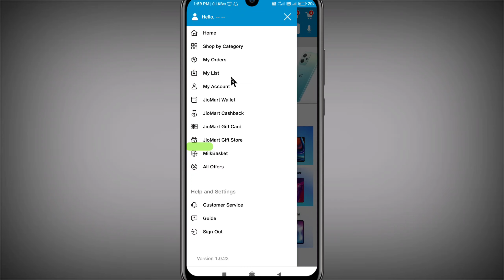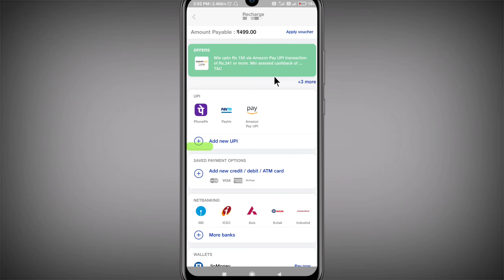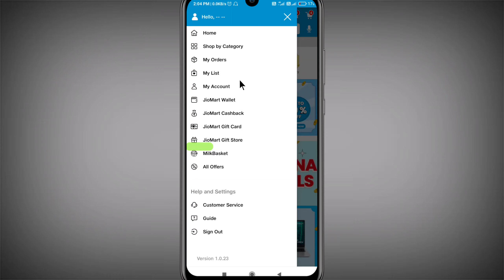Jio Mart maha cashback good News ?